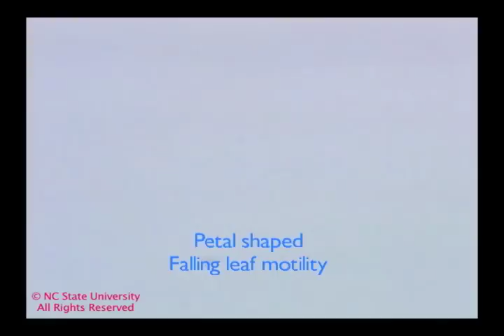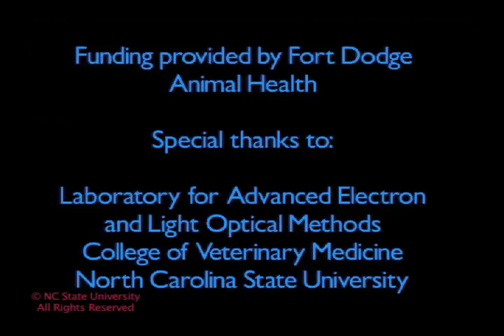T. foetus vs. Giardia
Videomicroscopy of T. foetus and Giardia spp. in feces.